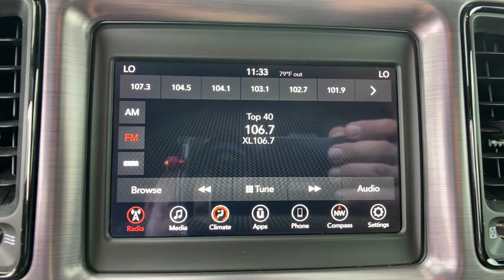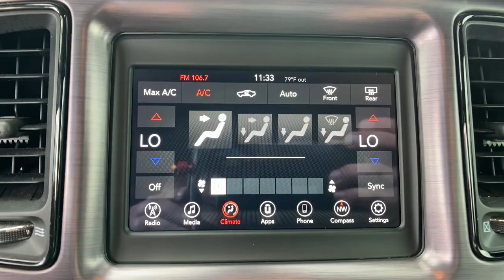2018 Dodge Challenger Orlando FL, Central Florida, Winter Park, Windermere, Clermont, FL M1253A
F8 Green Used 2018 Dodge Challenger available in Orlando, Florida at Orlando Dodge. Servicing the Central Florida, Winter Park, Windermere, Clermont, FL area.

Orlando Dodge
4101 W. Colonial Dr